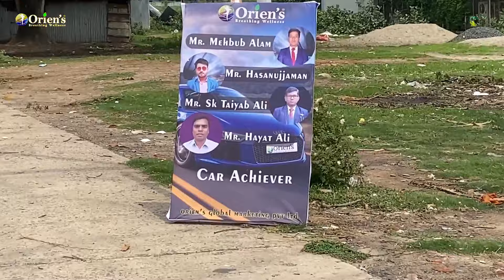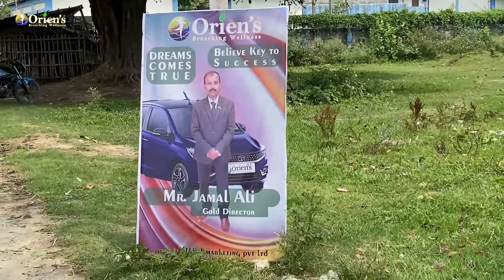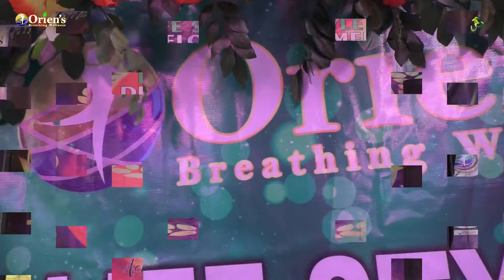MEGA LIFE STYLE DEVELOPMENT PROGRAM @MALDA II ORIENS II DSB II MLM II 15 05 2K22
WHY ORIENS BEST IN MLM INDUSTRY IN THE WORLD II ओरिएंस नेटवर्क मार्केटिंग दुनिया मैं अच्छी क्यों है
ABOUT HEALTH & BODY SYSTEM II ORIENS DR T CHACKRABORTY II EARN YOU WHILE LEARN II PART 8
Oriens II Why Work in life II जीवन मैं काम क्यों कर रहे हैं II ORIENS Busines Part 3

New Registration 👇
Introducer Id 👉 60002783